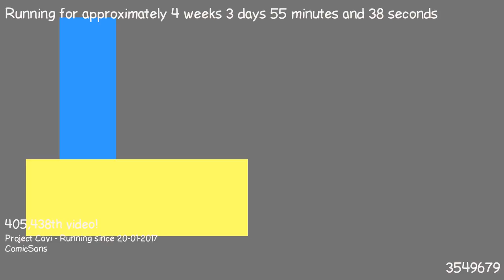1487631585 - Webdriver Cavi - H